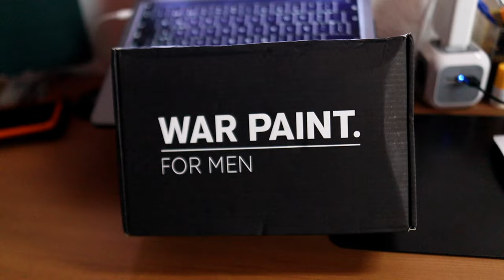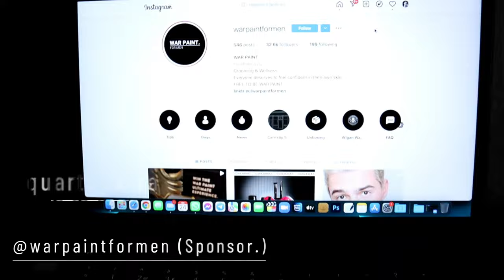WEEKLY VLOG | Sponsored by: War Paint For Men | Review & Unboxing | Jason Santos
Cameras:
Canon M50 + Sigma 16mm